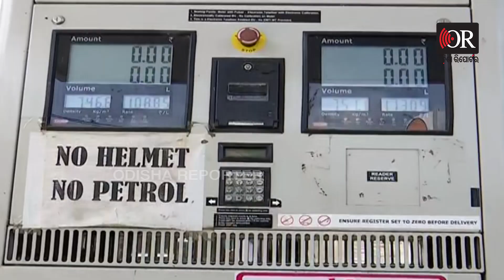‘ଶହେ ଯାଗାରେ 3ଶହ ପକଉଛୁ, ଭାରି ବାଧୁଛି’ | Odisha Reporter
ଦେଶରେ ହୁ ହୁ ହୋଇ ବଢ଼ୁଛି  ତେଲ ଦର ।  ମାଲକାନଗିରି ଜିଲ୍ଲାରେ ମଧ୍ୟ ତୈଳ ଦର ବୃଦ୍ଧି ପାଇଛି।ମାଲକାନଗିରିରେ ପେଟ୍ରୋଲ ଦର ଟଙ୍କା 108.85 ପଇସାରେ ପହଞ୍ଚି ଥିବା ବେଳେ ଡିଜେଲ ଦର ଟଙ୍କା104.6 ପଇସାରେ ପହଂଚିଛି। ସେହିପରି ଏକ୍ସଟ୍ରା ପେଟ୍ରୋଲ ଦର 112.84 ପଇସାରେ ପହଂଚିଛି। ବାରମ୍ବାର ତୈଳ ଦର ବୃଦ୍ଧି ପାଇଥିବାରୁ ଗ୍ରାହକଙ୍କ ମଧ୍ୟରେ ଅସନ୍ତୋଷ ଦେଖାଦେଇଛି।